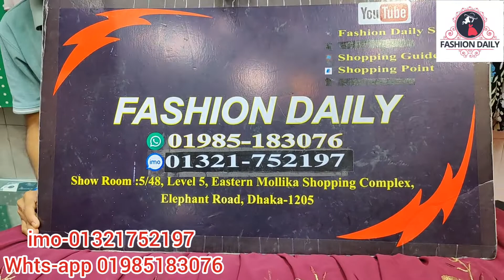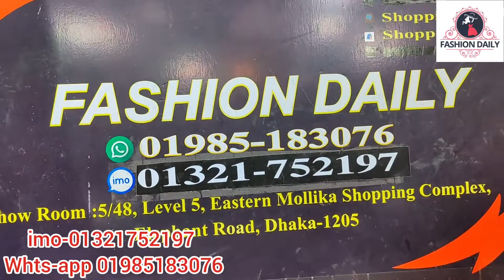অনলাইনে ভাইরাল কটি স্টাইল পার্টি গাউন Koti style party gown collection 2022